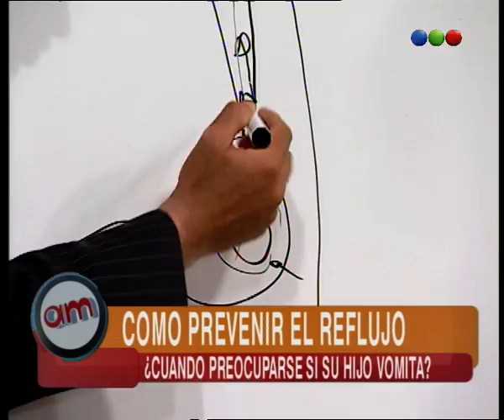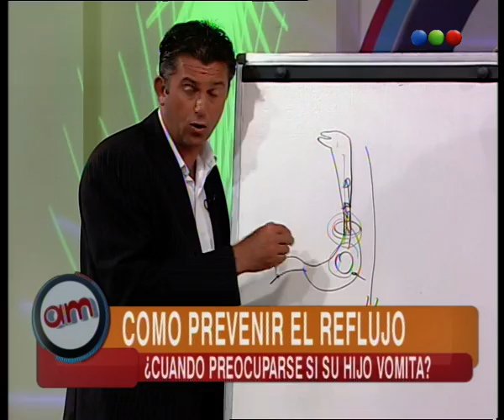Reflujo en Niños, Tratamiento - AM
Hablamos con nuestro médico exclusivo de AM quién nos respondera y nos explicara sobre las enfermedades, padecimientos y or demás problemas a la hora de cuidar nuestra salud.
Ahora: Reflujo en Niños, Tratamiento